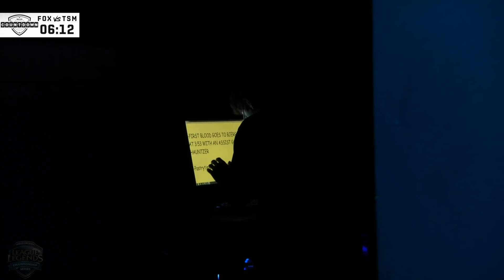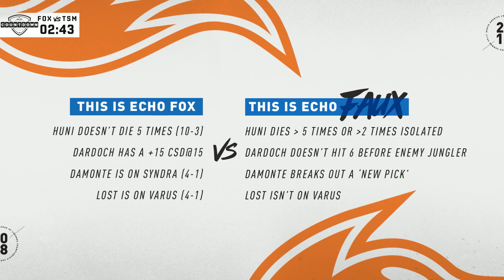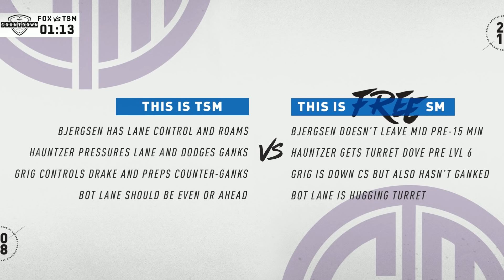Welcome to S8 NA LCS Summer 2018 Playoffs! Quarter Final 1 - Echo Fox vs TSM! NA LCS Countdown